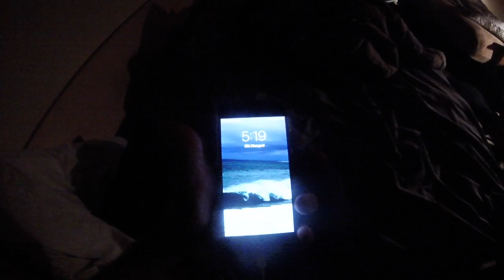BEAVER BLASTING!!! bud gettin stuck in the mud